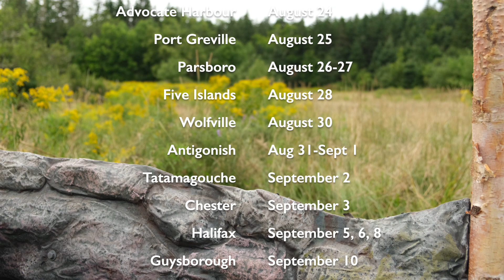A Gorgon's Tale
This original puppet spectacle by North Barn Theatre Collective tells the story of a mythical being who brings new growth and change to a world in ruin. Told through the tentacles of a misunderstood Gorgon, this imaginative journey sheds light on the anti- hero and brings hope to a seemingly shadowy future. Inspired by the writing of Donna Haraway this outdoor theatrical experience will appeal to the senses of all ages.

Touring Nova Scotia and PEI in August, September & October 2022.